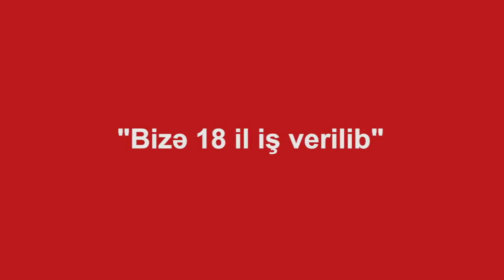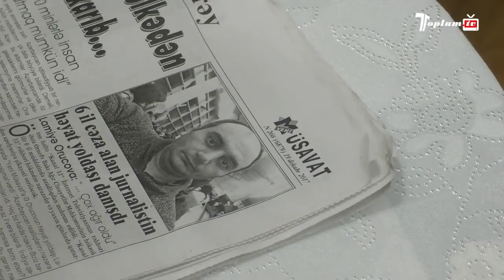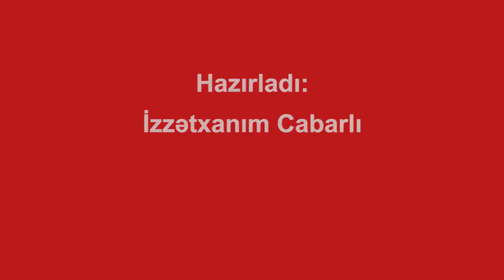'Bizə 18 il iş verdilər'-Əziz Orucova 6 il həbs cəzası verən hakimiyyət bir ailəni 18 il məhkum etdi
Toplum.TV-yə minnətdarıq!
41 illik müəllimlik stajı olan Almaz Orucova oğlu, "Kanal 13"ün baş redaktoru Əziz Orucovun həbsxanadan göndərdiyi məktublardan birini oxuyur.
Oğlu həbs olunan gündən bəri Almaz xala hər gün  gündəlik yazır, ürəyini bu dəftərə boşaldır.

O, oğlunun siyasi sifarişlə həbs edildiyini deyir.

Həyat yoldaşı, "Kanal 13"ün redaktoru Lamiyə Orucov da Əziz Orucovun fəaliyyətinə görə həbs olunduğunu, hətta bir neçə gün öncə internet kanalın veb səhifəsinin bloklandığını bildirib.

Əziz Orucov bu ilin (2017-ci il. red) may ayının 2-də polisə müqavimət ittihamı ilə saxlanılıb, ona 30 sutka inzibati həbs cəzası verilib.

Azadlığa buraxılmalı olduğu gün – iyunun 1-də Baş Prokurorluğun Ağır cinayətlərə dair işlər üzrə İstintaq İdarəsində barəsində cinayət işi başlanıb.

Ona Cinayət Məcəlləsinin 192-ci (qanunsuz sahibkarlıq) və 308-ci (vəzifə səlahiyyətlərindən sui-istifadə) maddələri ilə ittiham irəli sürülüb. Elə həmin gün Nəsimi Rayon Məhkəməsinin qərarı ilə onun barəsində 4 aylıq həbs-qətimkan tədbiri seçilib.

Ə.Orucov ittihamları qəbul etməyib.

"Kanal 13"ün rəhbəri, Almaniyada mühacir olan Anar Orucov da bildirib ki, qardaşı onun özünün və rəhbərlik etdiyi media orqanının tənqidçi fəaliyyətinə görə həbs olunub.

Dekabrın 15-də Bakı Ağır Cinayətlər Məhkəməsində Əziz Orucova hökm oxunub. O, 6 il azadlıqdan məhrum edilib.

Hakim Mirzə Xankişiyevin sədrlik etdiyi iclasda Ə. Orucov və vəkilləri çıxış edərək, bəraət istəyiblər.

Toplum.Tv həbsdə olan jurnalistin ailəsindən - Orucovların evindən reportajı təqdim edir:

İzzətxanım Cabarlı
Toplum.Tv